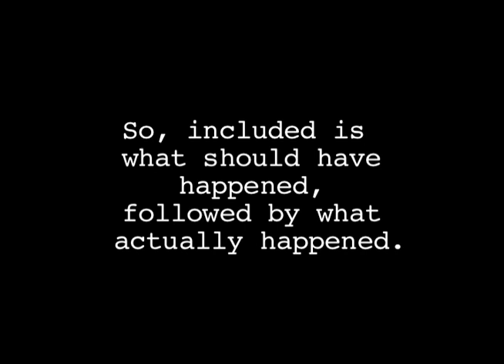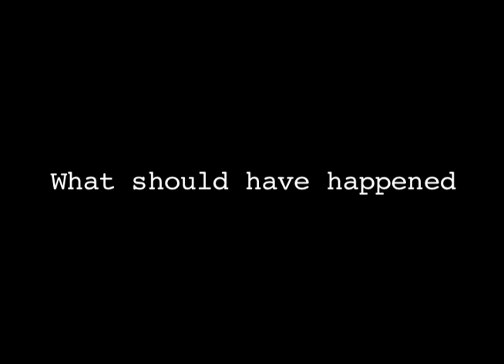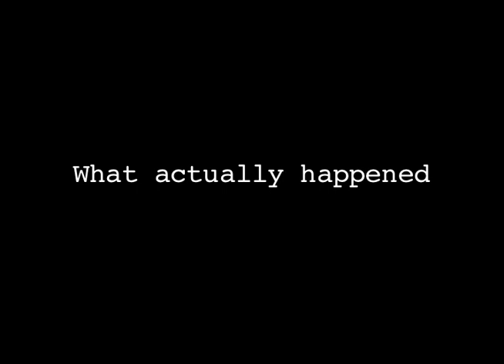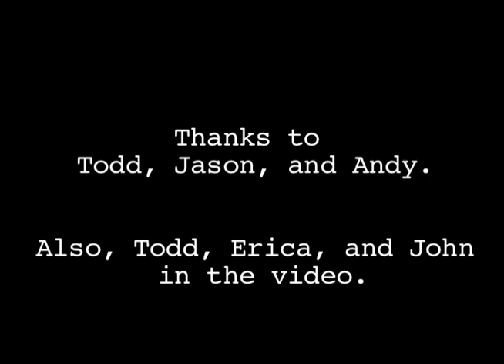Mortal Kombat meets The Butobi Brothers (Mr. Mount 2008)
In the Mortal Kombat Tournament, Johnny Cage makes it to Final Kombat in Outworld, against Shang Tsung. But just as the famous Mortal Kombat techno song comes on for the fight, some unexpected visitors drop in, looking for another kind of "beat down": Steve and Doug Butobi, of "A Night at the Roxbury" fame, begging the question "What is love?"

Background: At Mount St. Mary's University, there is an annual competition called Mr. Mount, where men compete with talents, improv and challenges...to the death. My senior year, the theme was "The 90's", so I was Johnny Cage from Mortal Kombat, since it was ever so popular in that fine decade. There were technical difficulties during the show (the second year in a row that it happened) so I figured I would include both what should have happened and what actually happened.